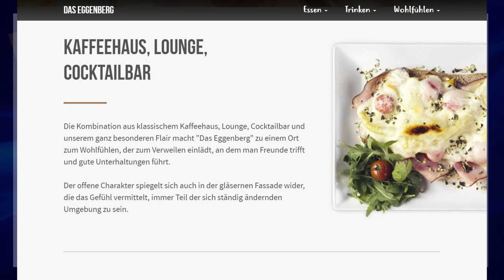🔵 8. Runde 1. Kl. Mitte B ⚽️ SV SW Lieboch 🆚 ESK Graz ⚽️ vom 25.9.2021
Sportplatz Lieboch;
Endstand 3:0 (1:0);